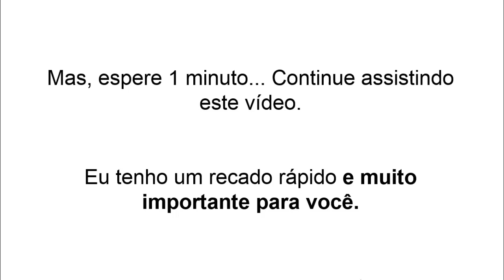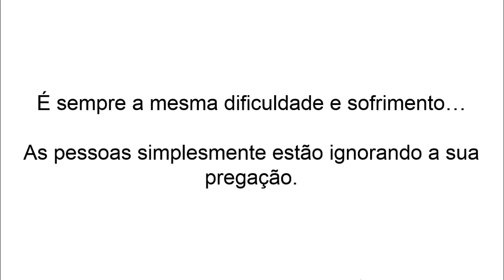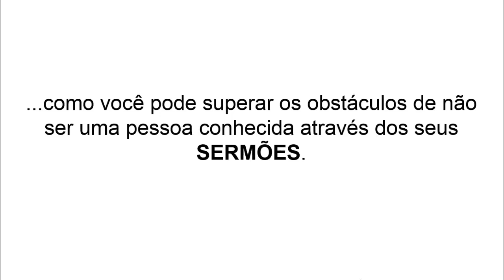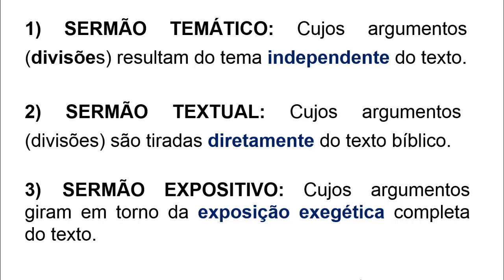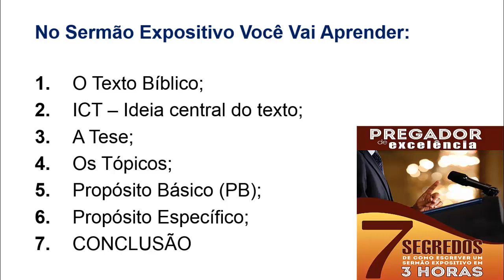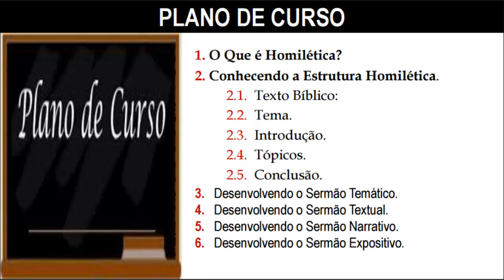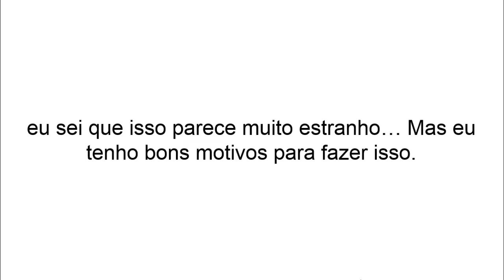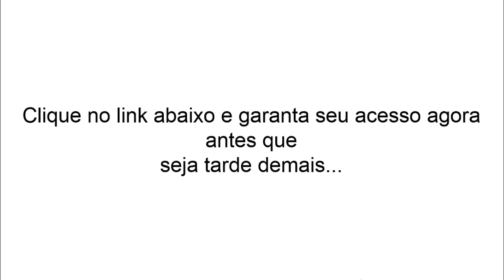Curso Pregador de Excelente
Seja um Teólogo e Entenda a Bíblia Com Profundidade, Estudando no Conforto da Sua Casa, Igreja, Escritório e no Seu Tempo Livre… Dedicando Apenas Algumas Horas Por Semana!
Eu Quero Me Inscrever Agora!
ACESSE:
22 - CURSO DE TEOLOGIS SISTEMÁTICA II – CRISTOLOGIA (ESTUDO DA PESSOA DE CRISTO)

 Você Ainda Não Sabe Porque Também Precisa Estudar Teologia?
Selecionei alguns Motivos Que Vão Te Ajudar A Entender O POR QUE...
 Destacar mais na Igreja uma vez que, quem sabe mais, é quem domina a maior quantidade de informações e assim domina com excelência o seu ministério;

Torne-se um pastor ou líder ainda mais carismático e com capacidade para transmitir, ensinar a palavra da bíblia e desenvolver outras pessoas para os ministérios da igreja.

BENEFÍCIOS DO CURSO
Após concluir o Curso Completo em Teologia, você receberá, via correios o seu certificado e histórico escolar.